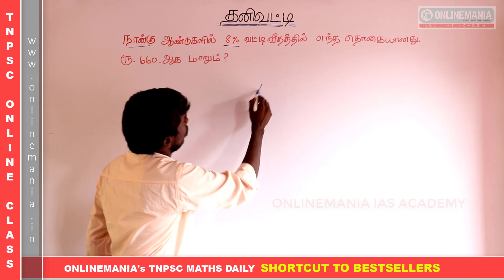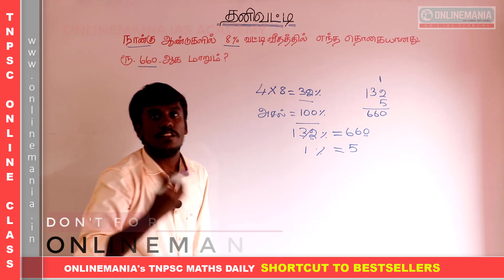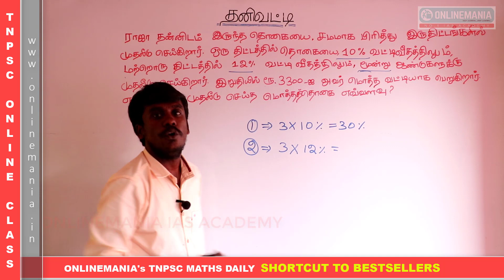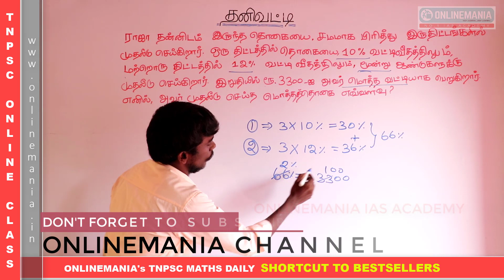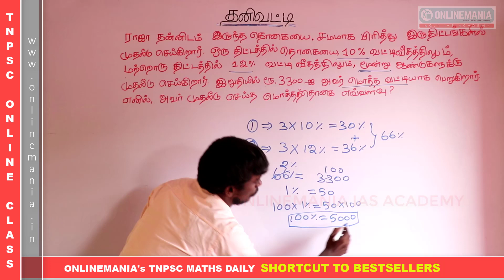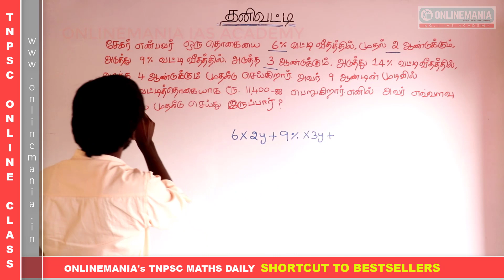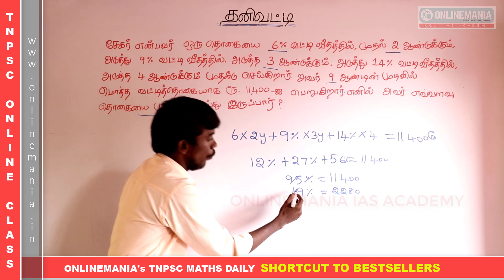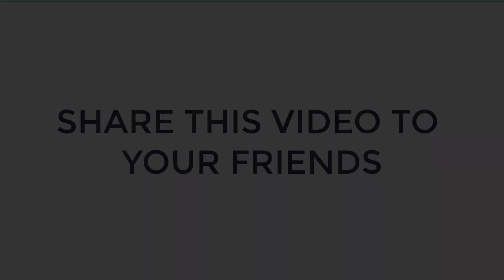#05 தனிவட்டி | SIMPLE INTEREST | TNPSC, SSC, SI, POLICE AND RAILWAY | SIMPLEST WAY TO SOLVE!!!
In this Video Series we will upload solved maths videos of all topics related to tnpsc, ssc, railway, police and si exams..

Join 100 Day plan for complete tnpsc aptitude and reasoninig syllabus.